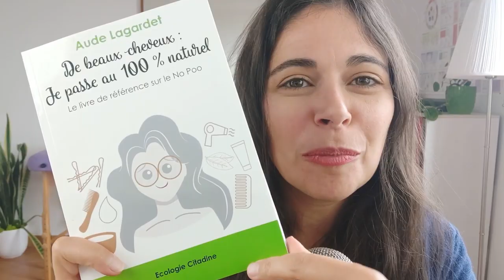CURE DE SÉBUM, SPORT, CHEVEUX FRISÉS : TOUT SAVOIR SUR LE NO POO (Feat. Ecologie Citadine)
Vous cherchez un(e) vidéaste pour faire rayonner votre entreprise ?

Quand on commence le no poo, il y a plusieurs pièges à éviter pour ne pas se retrouver avec des cheveux gras, abîmés, ou encore des problèmes de cuir chevelu.